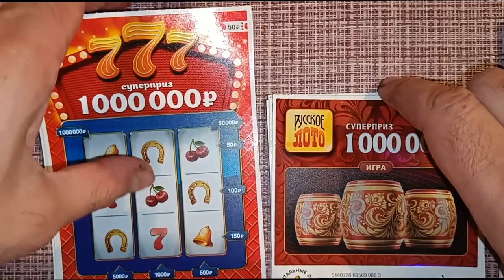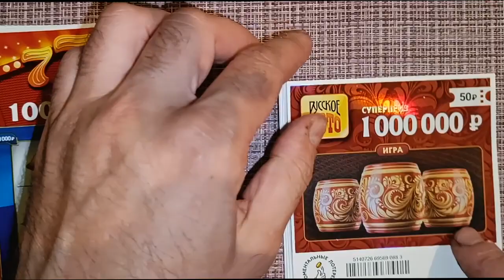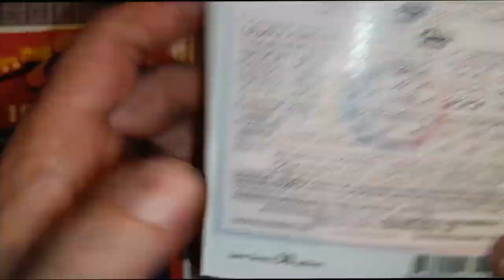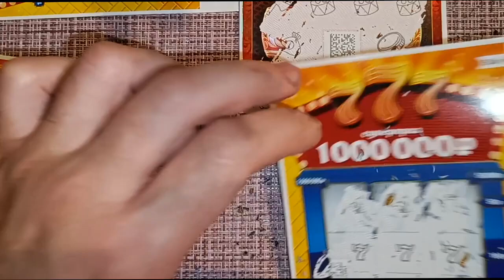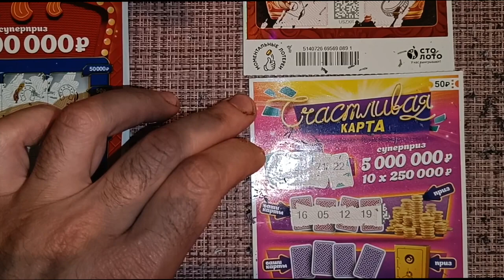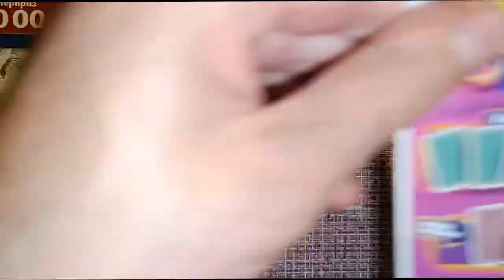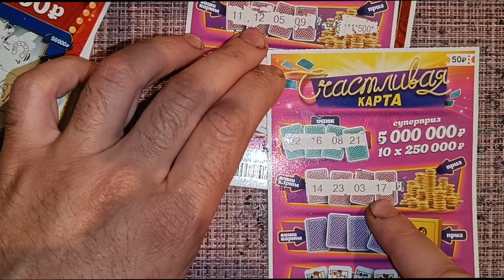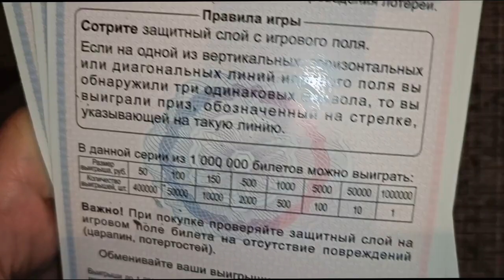КТО ПОБЕДИТЕЛЬ!?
каквыигратьвлотерею СТОЛОТО УНЛ M.C.Л рабочийметодигрывлотерею числоваял отерея#моментальнаялотерея#лотомаксима#какстатьбогатым#